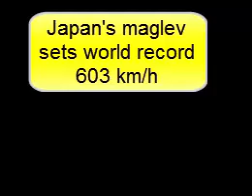Japan's maglev sets world record: 603 km/h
On 21st April, JR Tokai’s state-of-the-art vehicle, linear motor car, "L0 system" has recorded 603 kilometers per hour in the Yamanashi Maglev Test Line (Yamanashi Prefecture Uenohara - Fuefuki, total length 42.8 km). This is the world's highest speed for manned railway and exceeded 22km faster than the certified Guinness record. The company is to apply for a new record in Guinness world record.

The first time in the history of speed of 600 km and above was attained at 10:48am, for over 1.8 km, lasted for 10.8 seconds in the test line tunnel. The previous top speed was 581 km by test vehicle "MLX01" in December 2003.

JR Tokai is aiming at the entire line open for linear Chuo Shinkansen, between Shinagawa to Nagoya in 2027, and up to Osaka in 2045, with maximum speed of 500 km. The test runs with faster speed has been conducted in order to take the data, such as air resistance and vibration of the vehicle. [Ichijo Yuta]

Original quote in Japanese:
ＪＲ東海は２１日、リニアの最新型車両「Ｌ０（エルゼロ）系」が山梨リニア実験線（山梨県上野原市−笛吹市、全長４２．８キロ）で時速６０３キロを記録したと発表した。ギネス記録に認定されている鉄道の有人走行での世界最高速度を２２キロ上回った。同社は新記録をギネスに申請する方針。

　史上初めての時速６００キロ以上での走行は２１日午前１０時４８分、実験線内にあるトンネル内で１０．８秒間、走行距離１．８キロにわたった。これまでの最高速度は２００３年１２月に試験車両の「ＭＬＸ０１」が出した５８１キロ。今月１６日の走行試験でもＬ０系が５９０キロを記録していた。

　ＪＲ東海はリニア中央新幹線について、２７年に品川−名古屋間開業を、４５年に大阪までの全線開業を目指している。営業時の最高速度は５００キロの見込み。より高速での走行試験は、車両への空気抵抗や揺れなどのデータを取るために実施している。【一條優太】